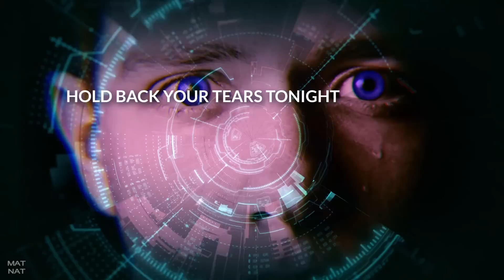GET UP - Martin Riedel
The pop house song "GET UP" is composed, written and produced by Martin Riedel. Lyrics  Martin Riedel.
A demo version which conveys the idea as it can be. Mastered by Achim Köhler. Video Art by Natali Zimmermann

user:Pexels
user:StockSnap
user:Engin_Akyurt
user:adeshaks145198
user:Black-Talon
user:Free-Photos
user:TheDigitalWay
user:BarbaraALane
user:Fotonerd
user:sasint
user:GORBACHEVSERGEYFOTO
user:skeeze
user:DrCartoon
user:mohamed_hassan
user:darksouls1
user:mskathrynne
user:katyandgeorge
user:margodeco
user:12019
user:Myriams-Fotos
user:Alexas_Fotos
user:WILLGARD
user:ivanovgood